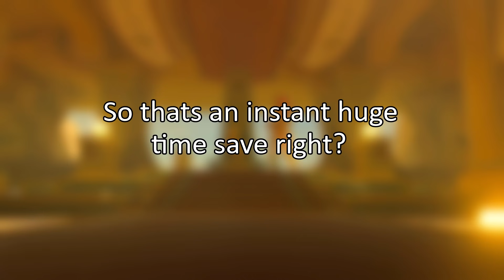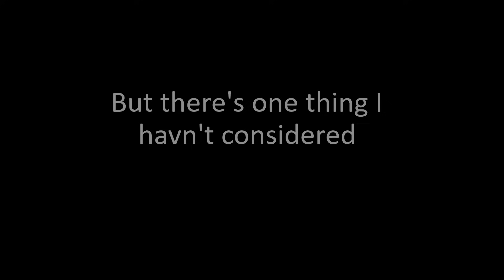The Gerudo Clothes Set is Skippable?